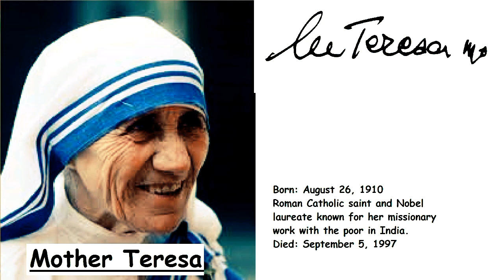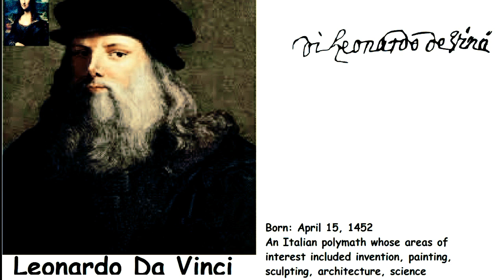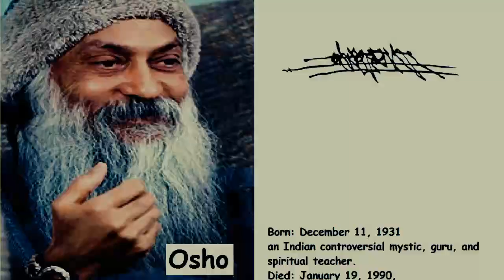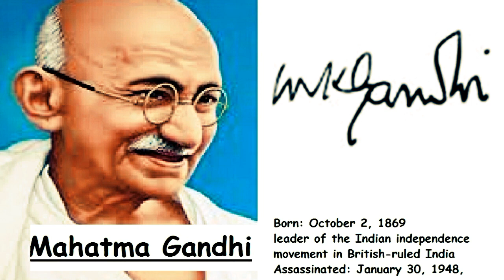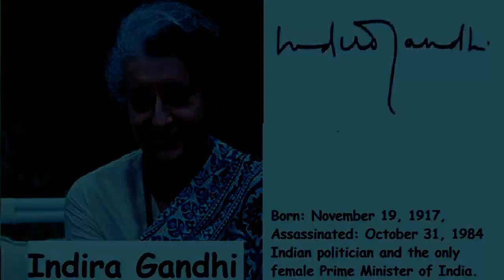famous personalities signatures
Famous persons Autographs, their date of birth, in which field they famous, their death dates, famous personalities,

For More Shorts: click below link

6 packs & reduce belly
Increase Height
Abs, Arms and Fitness Exercise
WHAT IS BLOOD
Blood Groups

1 D/ANGER - What is Anger, why and How anger.
2. D/ANGER -  Health Consequences & Damages of Anger.
3. D/ANGER - Psychological   Consequences & Damages of Anger.
4. D/ANGER  - Religious View, Quotes, Proverbs & Sayings.
5. D/ANGER- HOW TO CONTROL ? SOLUTIONS & ANGER  MANAGEMENT.
6. 5. D/ANGER- HOW TO CONTROL ? SOLUTIONS & ANGER  MANAGEMENT.

YOU WILL BE PROTECTED FROM Corona Virus. ,
Improve Immune Power By taking Vitamin C foods , my other videos From fear of Death Link mentioned below.